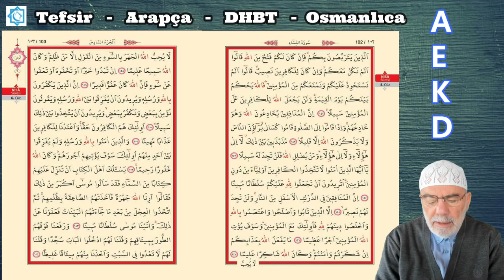NİSA SURESİ 148-154 AYETLERİNİN TEFSİRİ VE İRABI